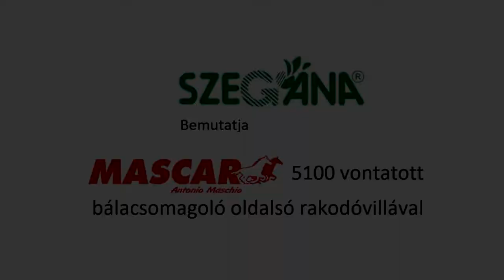Szegána - Mascar 5100 vontatott bálacsomagoló oldalsó rakodóvillával bemutató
Mascar 5100 vontatott bálacsomagoló oldalsó rakodóvillával bemutatása.
A bálacsomagoló megtalálható a 6791 Szeged, Dorozsmai út 143. szám alatt található szegána Kft. telephelyén.